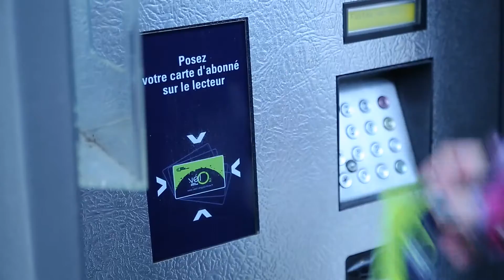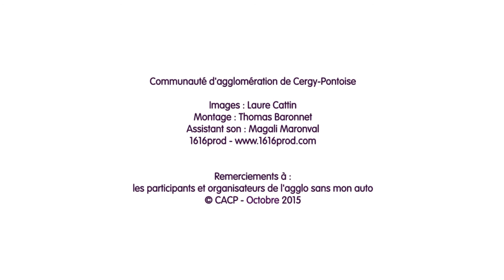Gwenola, participante à L'agglo sans mon auto - saison 4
Gwenola est la première participante à nous faire part de son expérience de Cergy-Pontoise sans voiture. Marche à pied et VélO2 sont les modes de transport qu'elle a choisis pour cette 4ème édition de L'agglo sans mon auto. Retrouvez-la sur le terrain dans cette vidéo  témoignage.